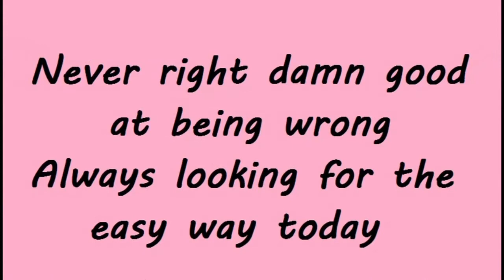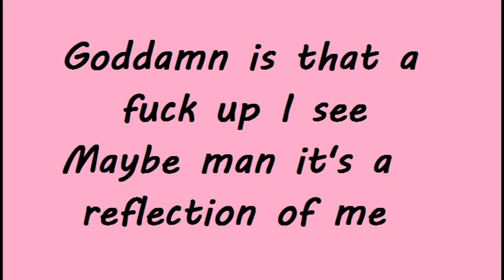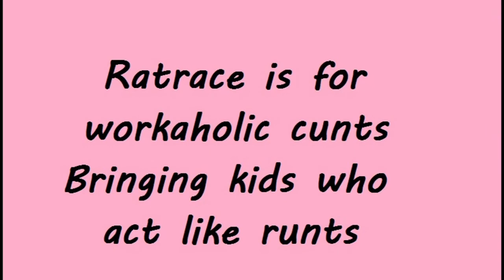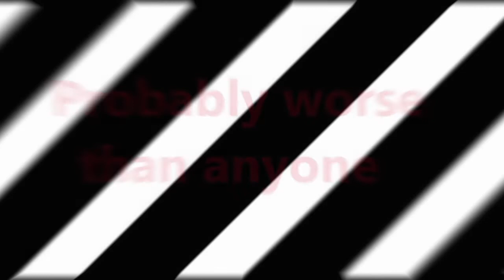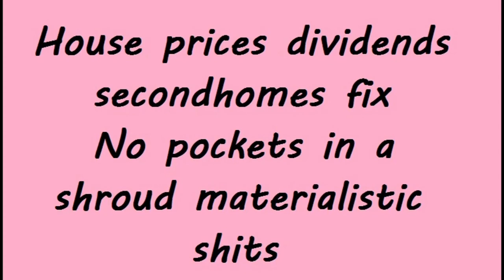The Paralytic Pyramids - Again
All Instruments And Vocals By Jon; Lyrics By Dave.